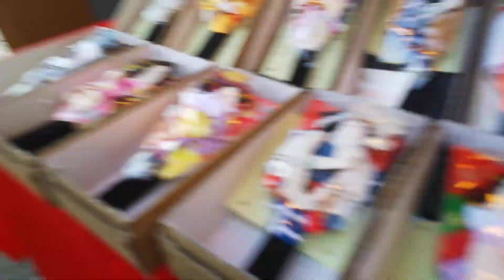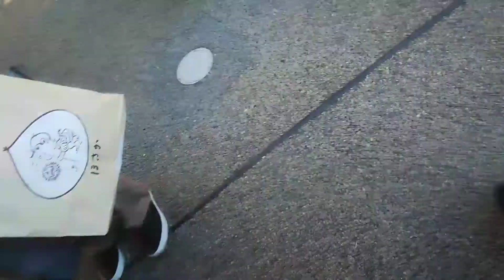①浅草羽子板市2017